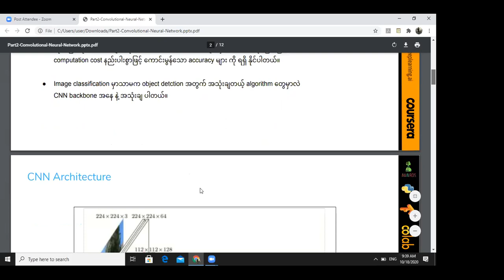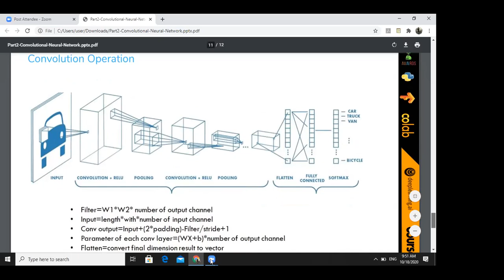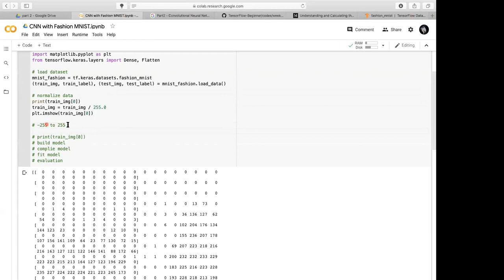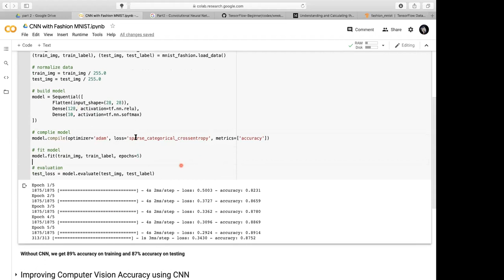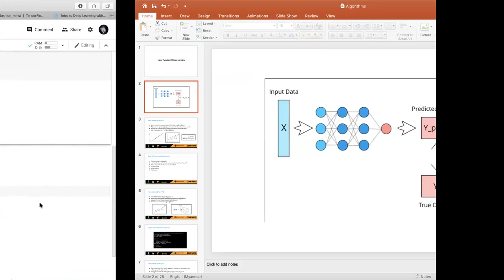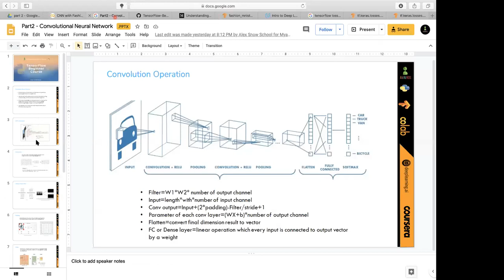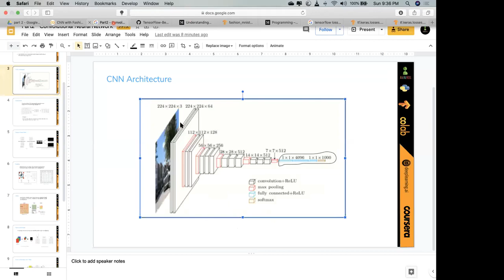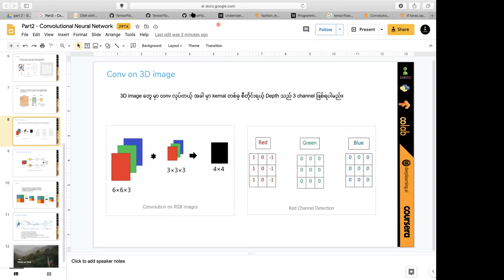CNN and MNIST Fashion Dataset